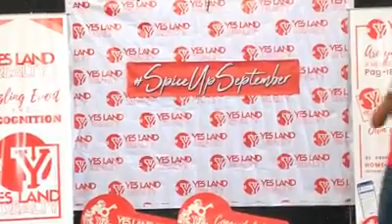Nikki Bumatay's SpiceUpSeptember Talk 1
4 Laws of Wealth talk from the Sizzling Series